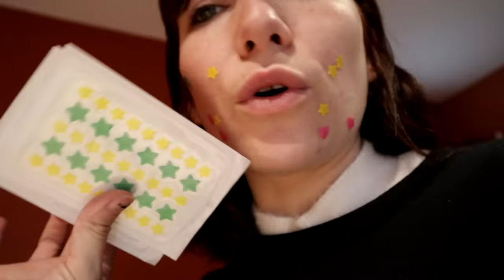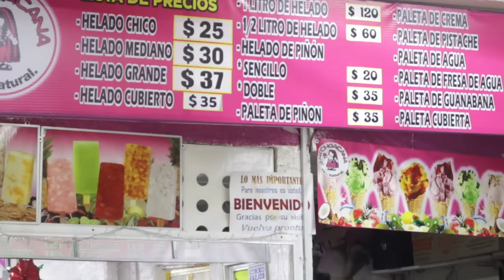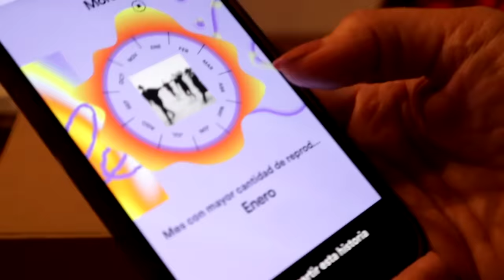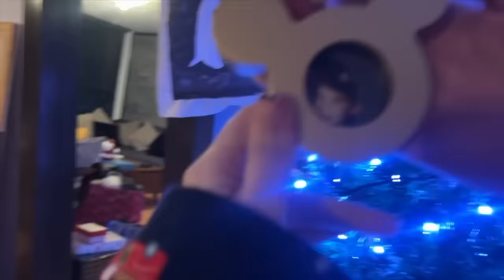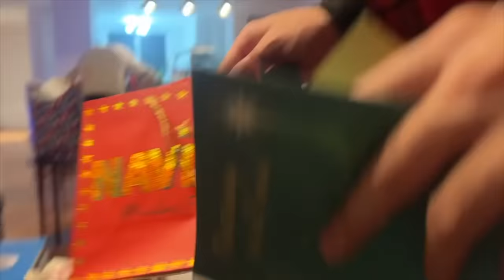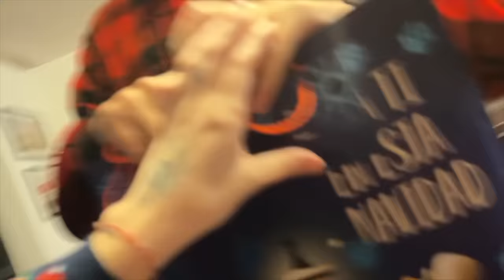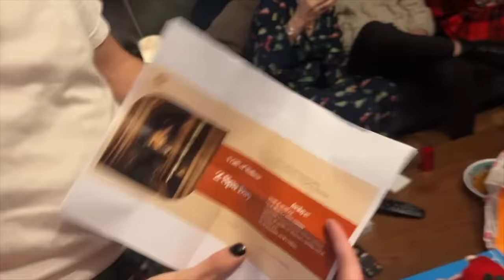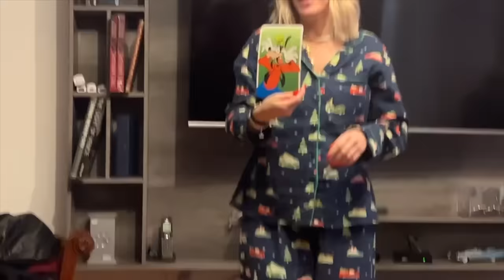la ya tradicional pijamada - nathvidad día 4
todos los años mi mamá organiza "la ya tradicional pijamada navideña" con varia actividad y dinámica, pero sobre todo un momento para vernos, compartir, jugar y sentir el espíritu de la temporada (awwww)